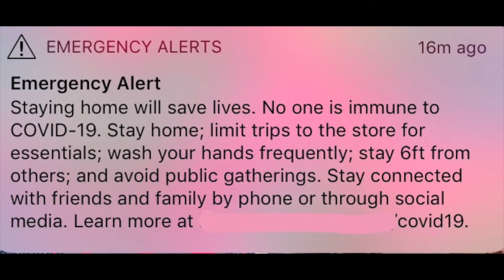Camping And Social Distancing (It Can Work)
Camping is something everyone should take time out and do. Camping with social distancing can work but everyone has to play along.

Light kit
Light bulbs

About my channel: I'm Jennifer and I started my channel Sinternet Entertainment because I was selling Avon and found out I didn't like to sell things but I loved making YouTube videos. food, hotels, Amazon reviews, I love it all and I'm always shopping so I can review new products on my channel. I hope I see you again soon! And as always we will catch you later.